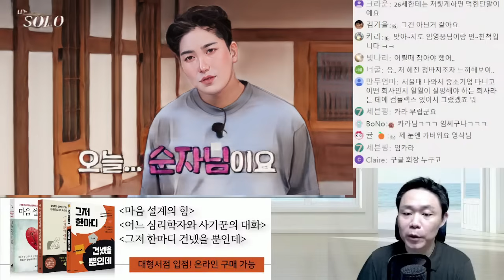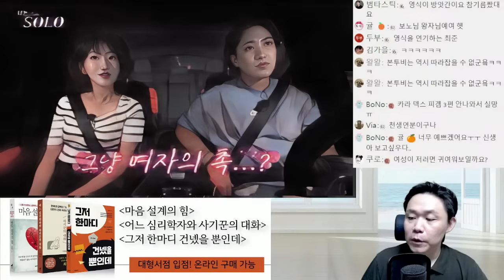순수와 철부지, 그 사이 어딘가 - 나는솔로 23영식 23순자 | 심리대화 LBC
[상담]
1) 개인상담 예약

1) 화술 : 일상 커뮤니케이션, 인간관계,
2) 심리 : 타인의 심리 파악, 자기 마음 다스리기
3) 상담 : 가족, 일상 및 연애고민 부터 면접이나 직장에서 고민
4) 최면 : 수면유도, 쾌감 등
5) 기타 특강 : 인생경영과 통계, 논문 작성하기, 직무교육과정 등 전문적인 과정

- 마음 설계의 힘 : 자신을 돌아보고 스스로 우울함 등 부정적인 감정을 이겨내도록 해주는 책
- 스몰토크 : 공학적인 기법을 대화에 적용한 스몰토크 배우기
- 마음을 훔치는 대화법 : 대화법의 모든 것